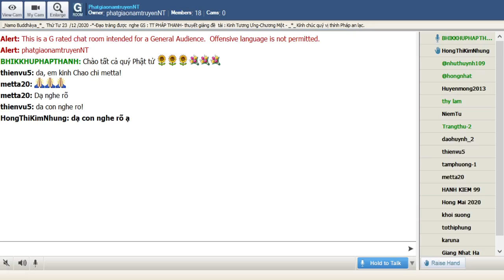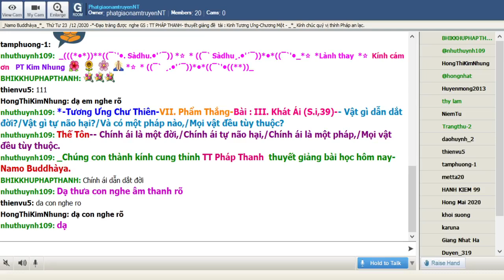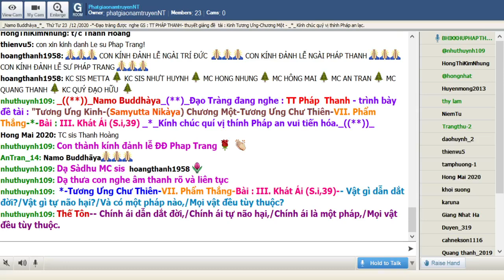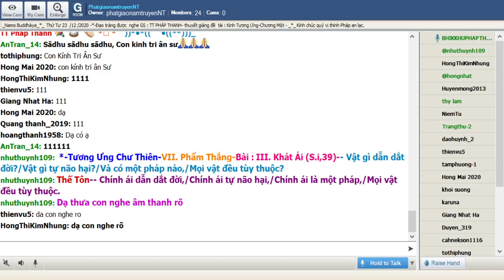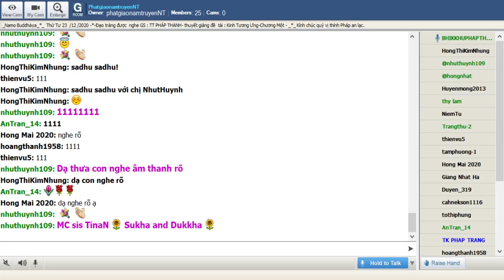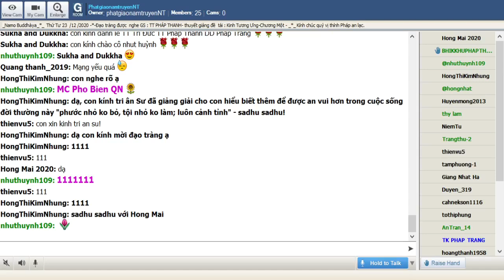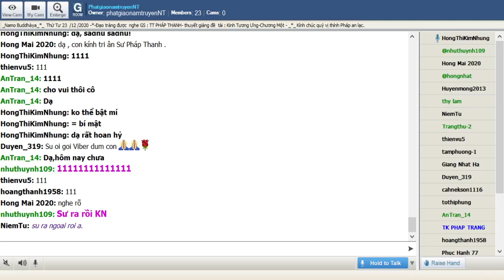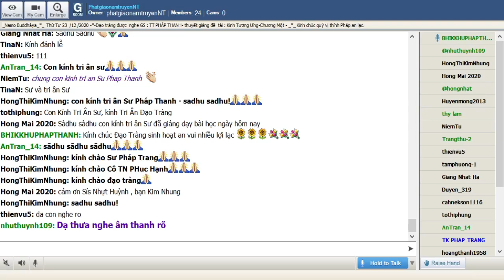23-12-2020_Room PhatgiaonamtruyenNT Thứ Tư.TT Pháp Thanh giảng Tương Ưng Kinh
PhatgiaonamtruyenNT Thứ Tư Dec 23-2020.TT Pháp  Thanh - trình bày đề tài : " Tương Ưng Kinh -(Samyutta Nikàya)-" Chương Một -Tương Ưng Chư Thiên-VII. Phẩm Thắng (S.i,39)-*-III. Khát Ái (S.i,39)

@@@ III. Khát Ái (S.i,39)

-- Vật gì dẫn dắt đời?
Vật gì tự não hại?
Và có một pháp nào,
Mọi vật đều tùy thuộc?
-- Chính ái là một đời,
Chính ái tự não hại,
Chính ái là một pháp,